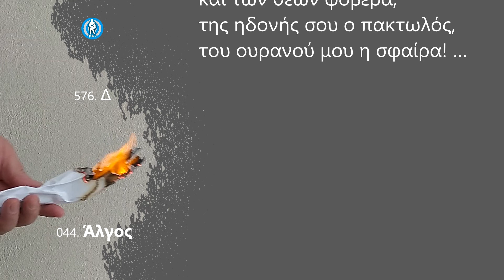Δ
Να ’ξερες πόσο λαχταρώ,
στο στήθος σου να γείρω,
είσαι μακριά μου, μα θαρρώ,
νοιώθεις που θα σε σύρω …

αν μου δοθείς κάποια στιγμή,
στου έρωτα το πάθος,
θαρρώ θα βρούμε ως την αυγή,
ξέφωτο μες στο δάσος …

Είναι η ψυχή μας σαν παιδί,
που κρύβεται σε λάθη,
όπως βαφτίζουν οι θεοί,
της σάρκας μας τα πάθη …

εγώ όμως είμαι αμαρτωλός,
και των θεών φοβέρα,
της ηδονής σου ο πακτωλός,
του ουρανού μου η σφαίρα! …

Πέμπτη, 23 Δεκεμβρίου 2021 / 6:42 - 7:08 πμ

576